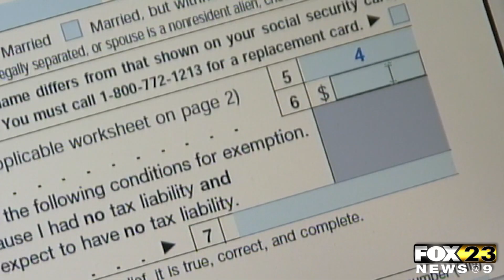Biden Hits Campaign Trail